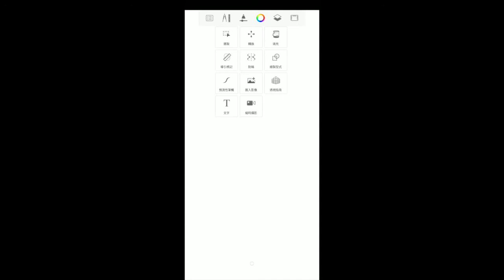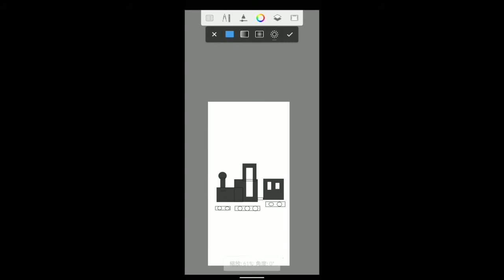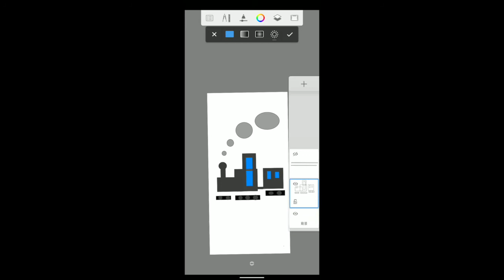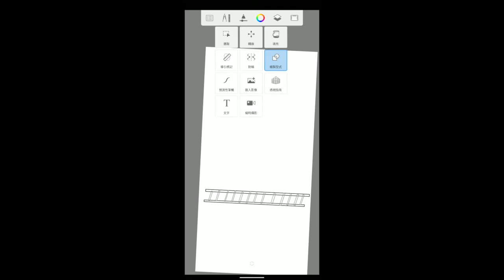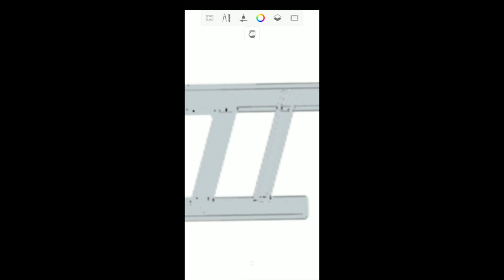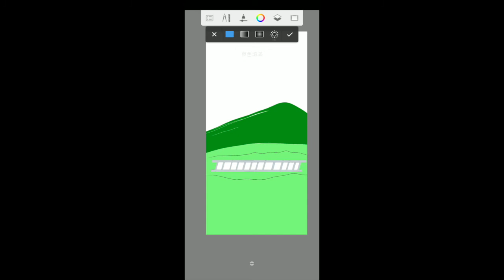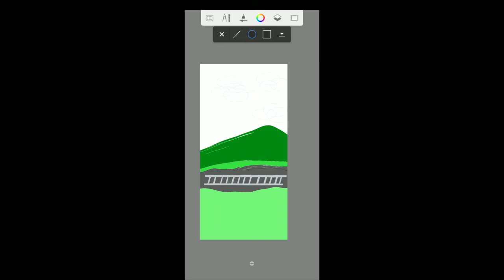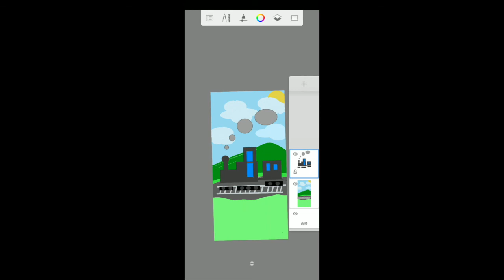The simple way to draw the train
The train runs on the railway, through the mountain.
Drawing on the android phone, using Autodesk sketchbook
Drawing the train, using the easy geometry.

環境
Android redmi7 刷機 pixel experience
工具
sketchbook